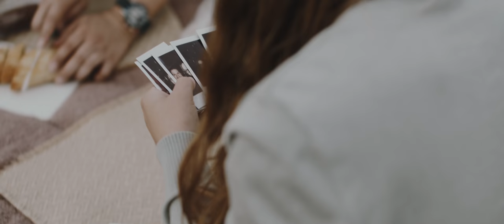Gergő & Anita - The Love story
Bálint Anita (Biharszentjános) és Elek Gergő (Szalárd) szerelmi történetének kibontakozását mutatja be ez a kisfilm, az első találkozástól a nagy napig.

2021 Szeptember 23